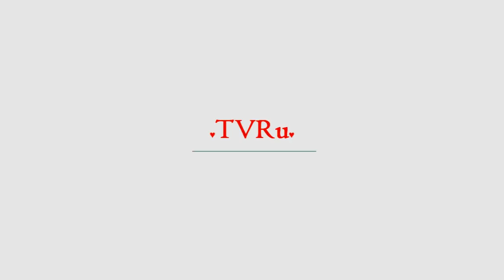Безумные регионы: пьяный тагилец зарезал полуторагодовалую дочь друга | TVRu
Под Ростовом подростка похитили ради десяти тысяч рублей, а в Тюмени заместитель директора продуктовой сети попытался украсть бутылку водки из магазина. Обзор региональных новостей от Dni. Ru. В Нижегородской области на майских праздниках утонули три человека. Так, 28 апреля в реке Ветлуга в Ветлужс...